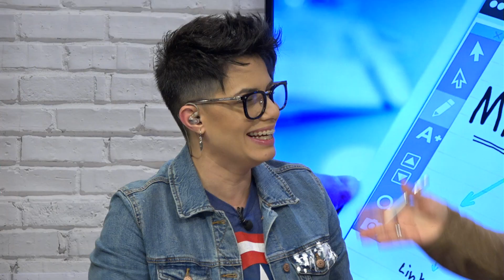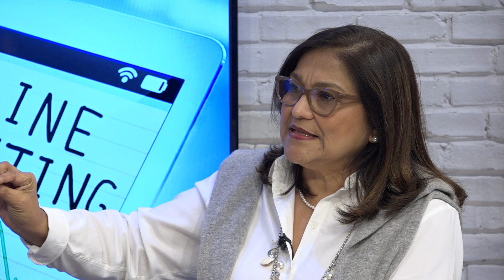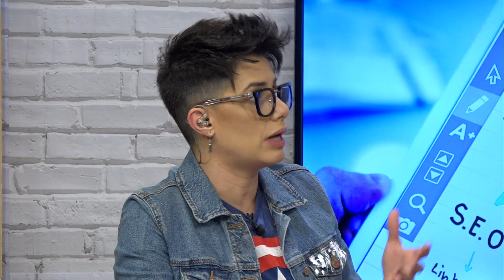Rita Herrera para TVV en EntreCuatro